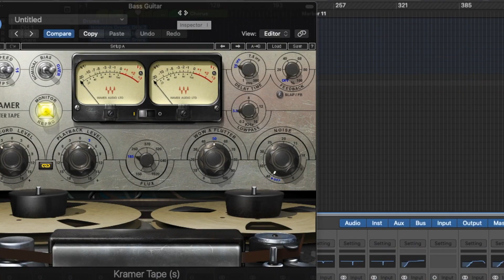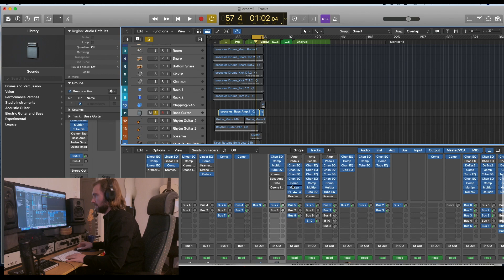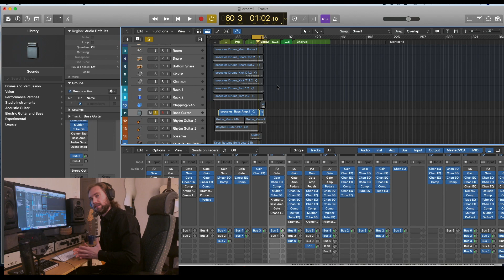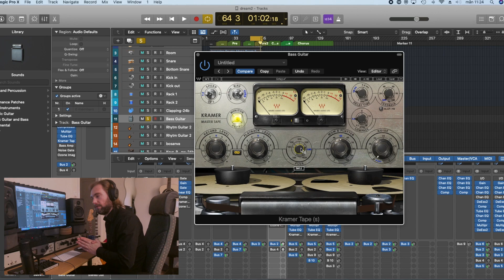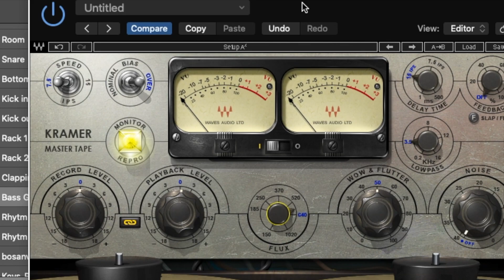Tape saturation with the Kramer master tape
The Kramer master tape is a fantastic tool that you can use in the mixing process, as well as in the mastering process. It is a very versatile software plug in that I use on a daily bases. Check out this tutorial to learn more! The tutorial demonstrates an example of how it can be applied on a bass guitar when mixing. Logic Pro X 10.5.1

Do you want DiNamix studios to professionally mix and master your song? Make an order request at: dinamixstudios.com